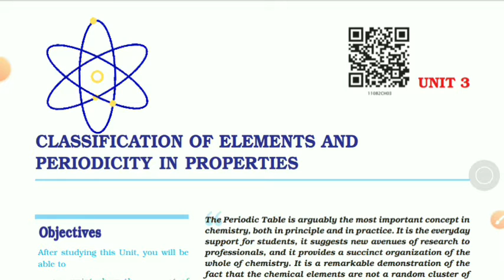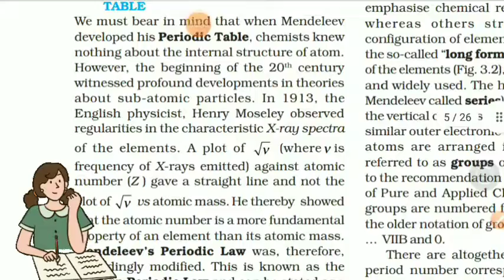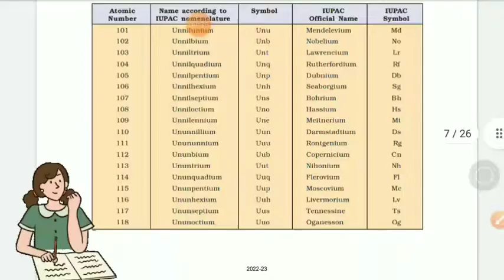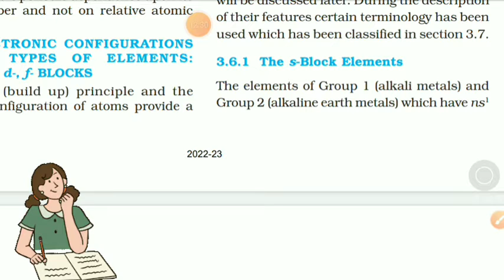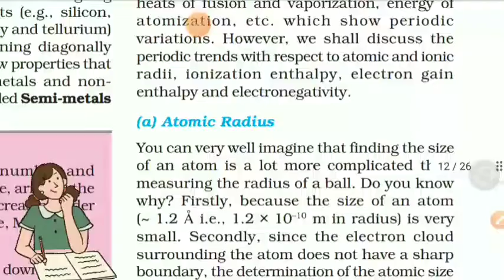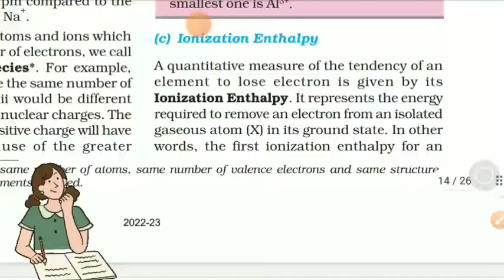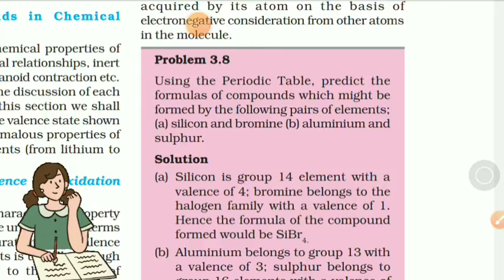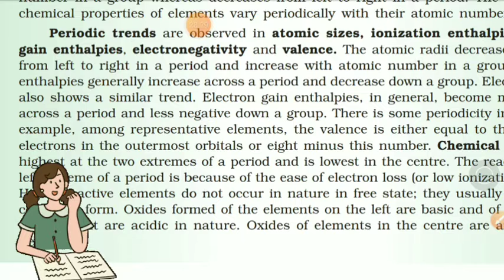Classification of elements and periodicity in properties class 11 th /JEE . Imp. questions and notes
so how was the video please give your suggestions opinions feedbacks in the comment box so that I can improve my videos

so here is the most important question answers of class 11th unit 3 classification of elements and periodicity in properties

and here is the most important question answers of previous year in JEE chapter classification of elements and properties with marks

so here is the class 11th unit 3 classification of elements and properties notes  handwritten notes 😊

❤️and periodicity in properties class 11

classification of elements and periodicity in properties class 11 one shot

classification of elements and Q periodicity in properties class 11 physics wallah

K

71

classification of elements and Q periodicity in properties class 11 neet

K

classification of elements Q and periodicity in properties class 11 pankaj sir

classification of elements and Q periodicity in properties class 11 pw

71

classification of elements and periodicity in properties class 11 ncert line by linechemistry jee mains 2022

K

K

chemistry jee mains important topics

Q chemistry jee

لا

لا

chemistry jee advanced

Qchemistry jee mains

لا

chemistry jee mains one shot

Q chemistry jee one shot

chemistry jee mains 2022 one shot

Q chemistry jee advanced analysis

71

Q chemistry jee advanced pyq

71chemistry 11 class chapter 1

K

Q chemistry 11

chemistry 11 class chapter 2

K

لا

Q

Qchemistry 11 chapter 1

Q

Qchemistry 11 class

Qchemistry 11 chapter 2

Q chemistry 11th chapter 2

Q chemistry 11 chapter 3

K

K

K

K

لا